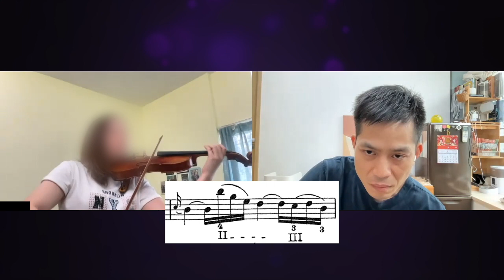如何避免落弓出現重音？｜換弓與換把同時出現，有何不好？｜Mozart Violin Concerto no 3 Adagio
這是《網上練習指導》的剪輯片段。

不應做什麼，要知道，應做什麼，也要知道。

不要換弓突然，而要留意換弓前一音，讓最後一音有足夠的弓，換弓才能從容不迫。從容不迫，落弓才不會有突然的動作。

葉紹羲留學澳洲、蘇格蘭，專攻小提琴和中提琴演奏，有豐富教學和演出經驗。曾效力澳門樂團、香港小交響樂團、皇家蘇格蘭國家管弦樂團。2018 年在 YouTube 開設頻道，以啟發愛樂者為使命，教授小提琴技巧和音樂賞析方法。